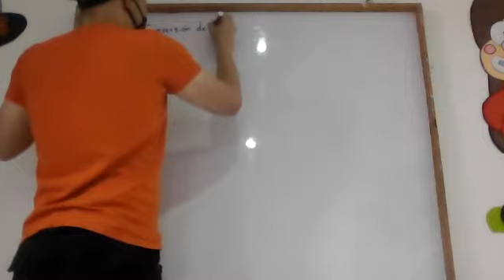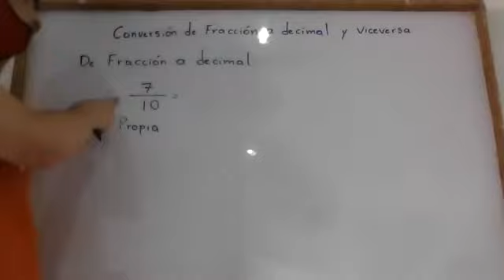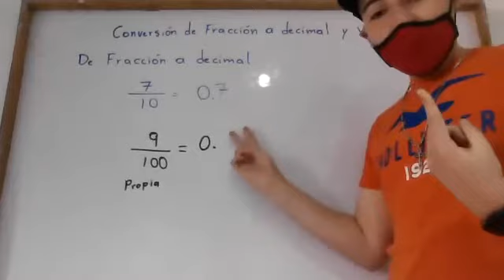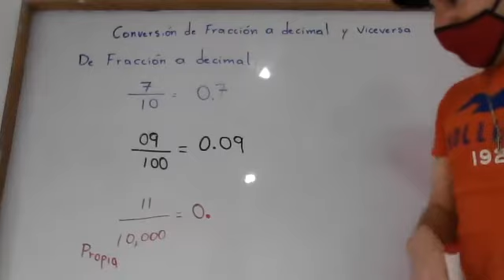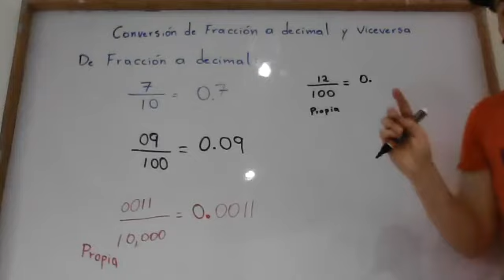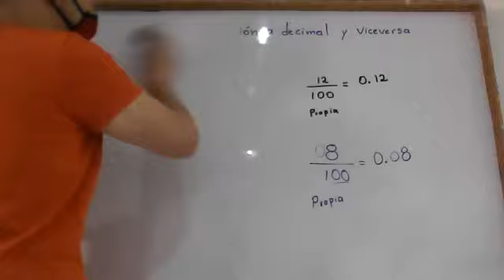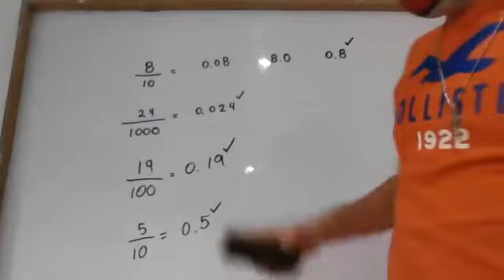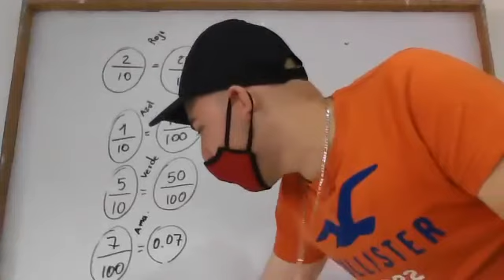Conversión de fracción a decimal 4to